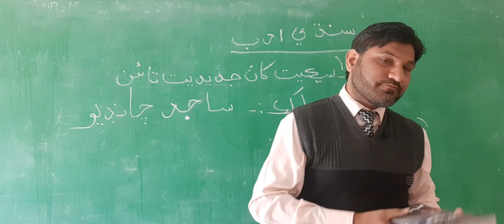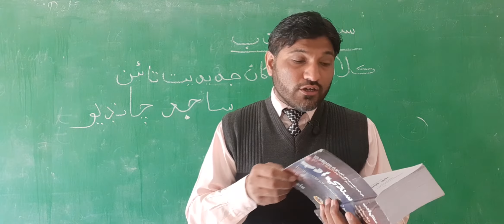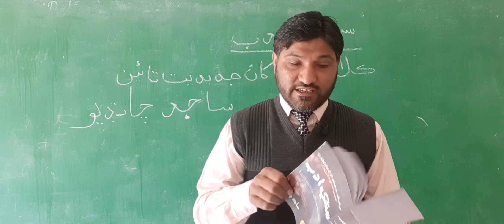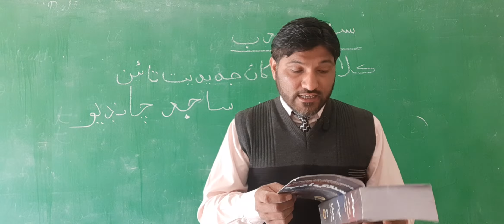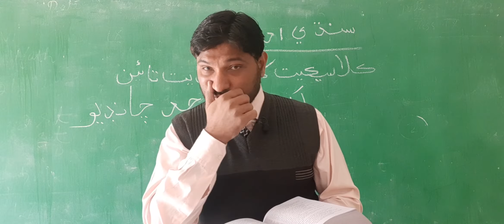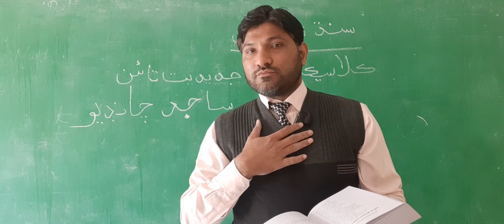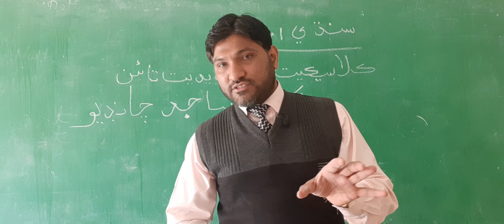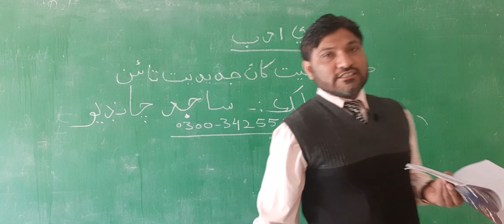Sindhi Adab || Classicikiyat kha jadediyat tain || Sajid Chandio|| Elahi Bux || Book Review || SPSC.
In this video I reviewed the book of Sindhi literature   specially designed for lecturership aspirants.
this video would be beneficail for the aspirants of sindhi lecturership.
I explained important topics of something new of from this book.
Book author is Sajid chandio.
Book name: Sindhi adab: Clasikiyat kha jadediyat tain.